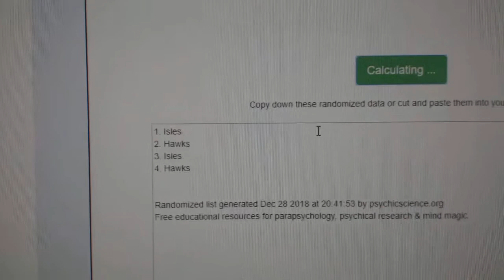Multi Randoms - C&C GB #9213